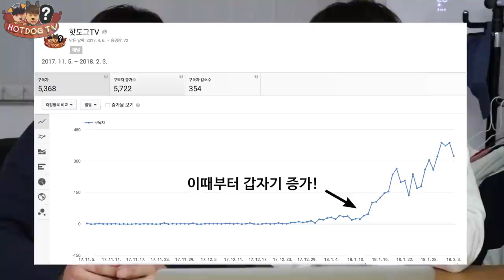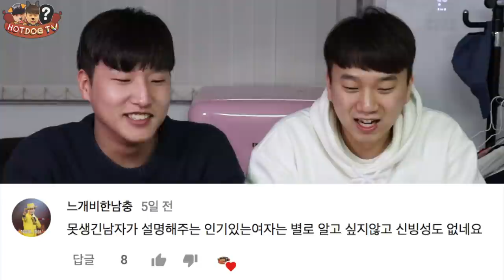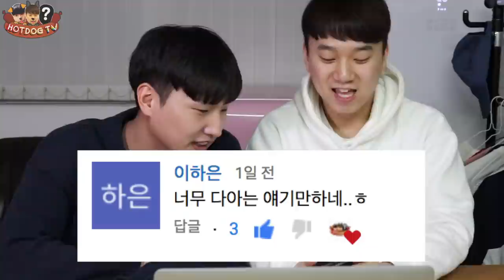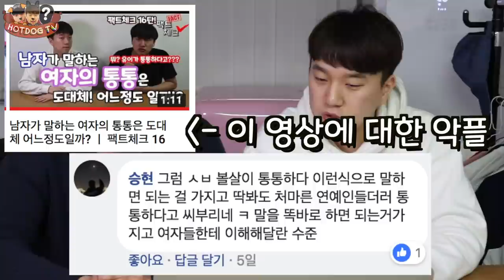구독자 5000명 기념!! 악플읽기 ㅋㅋ무조건 수용해야만한다(못하면 싸대기!!)ㅋㅋㅋㅋㅋㅋㅋㅋㅋㅋ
구독자 5000명 기념!! 악플읽기 ㅋㅋㅋㅋㅋㅋㅋ무조건 수용해야만한다ㅋㅋㅋㅋ아니면 싸대기!!!ㅋㅋㅋㅋㅋ